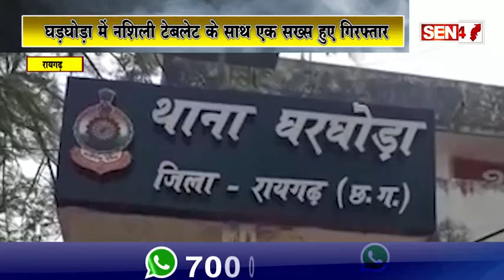घरघोड़ा में एक कंपनी के गार्ड को बंधक बनाकर किये लाखों की सामान का चोरी जाँच में जुटी पुलिस